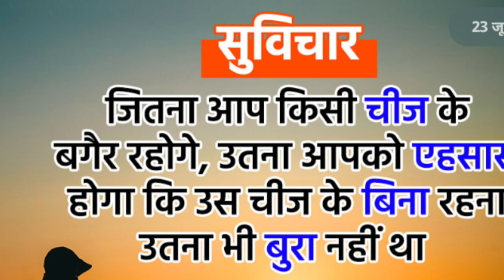जिम्मेदारीया काबिलयत देखकर नहीं मिलती!motivational quotes on life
Motivational!जिम्मेदारीया काबिलयत देखकर नहीं मिलती!